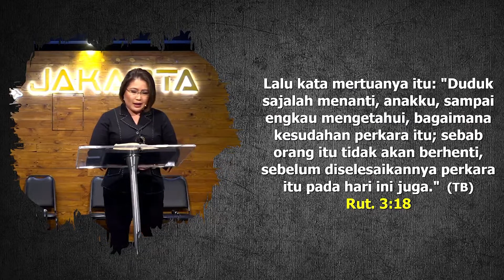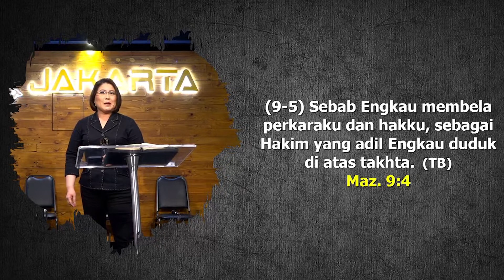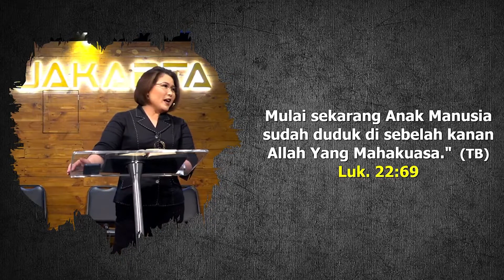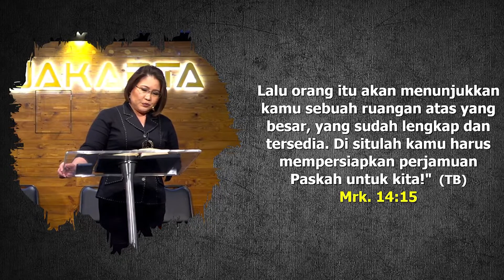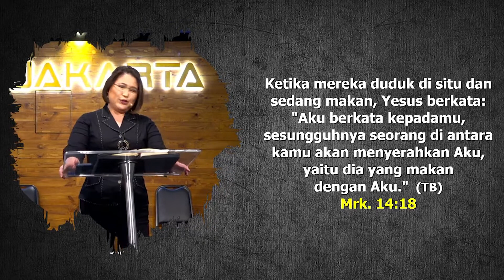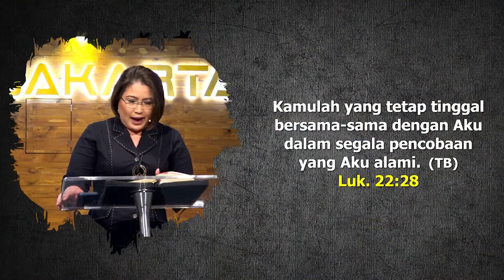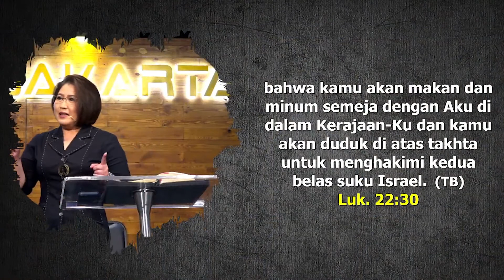GOD'S MESSAGE | SIT DOWN, KEEP WAITING FOR HIM | Feb 20th | Ps. Elke Widjanarko